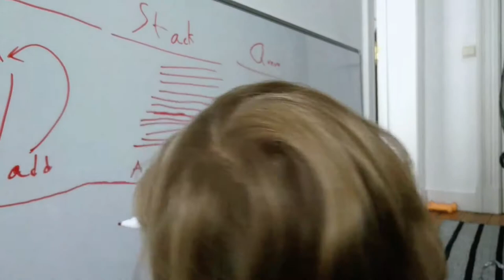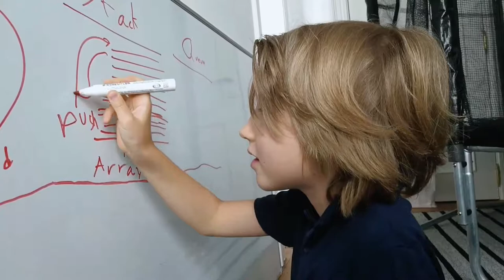💣 732☞ Zásobník na kľúče║CodeCombat Python║ Programovanie s Yetim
Tri kľúče a tri dvere. Nepomýľ sa.

Základná syntax, Datové štruktúry - zásobníky